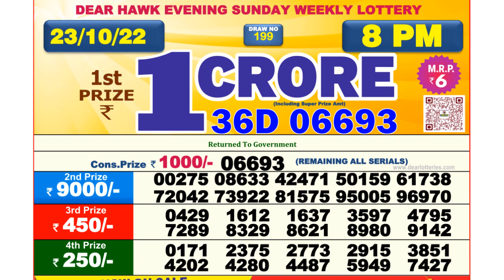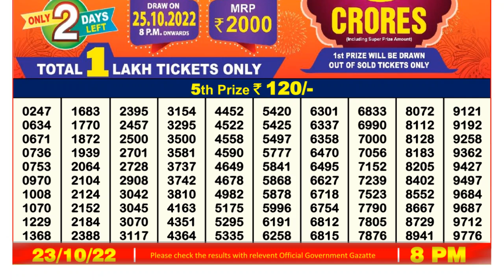Dear Lottery Sambad 8pm today 23.10.22 Nagaland State Lottery Result